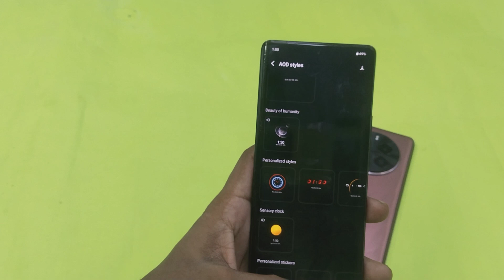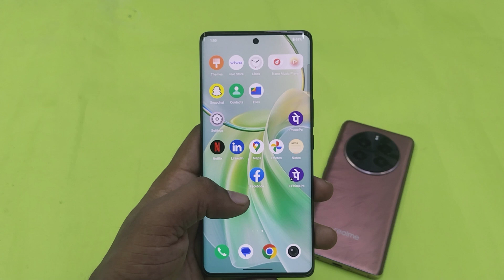Vivo y300 plus mobile Mein always on display kaise on kare/Always on display setting Vivo y300 plus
Hello Friends Aaj ki is video ke madhyam se main Aap logo ko batane wala hu ki Vivo y300 plus mobile Mein always on display setting Kaise on karte hain